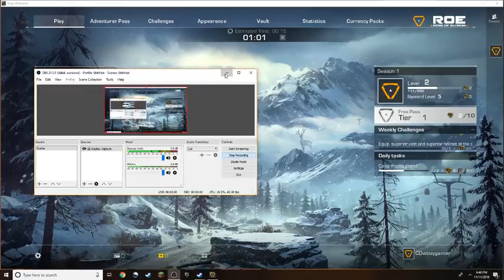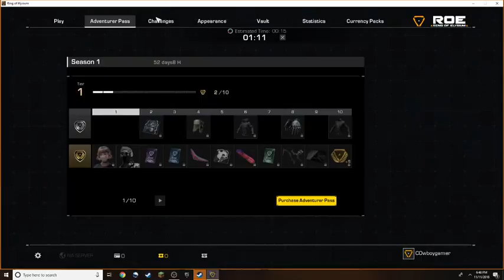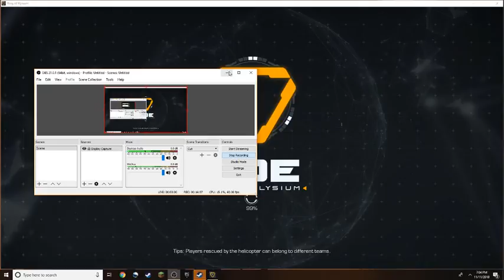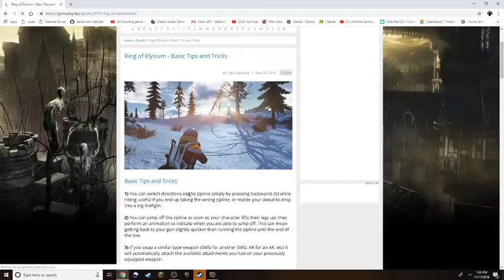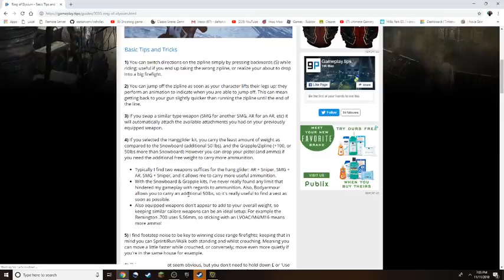playing Ring Of Elysium 3rd and first person